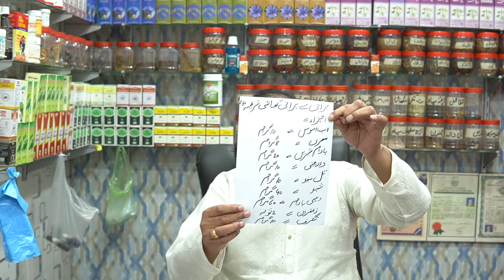کھانسی نزلہ اور زکام کا فوری علاج...,BALGHAM AUR KHANSI KE LIYE,khansi ka gharelu ilaj,,,,,,,?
.,BALGHAM AUR KHANSI KE LIYE,khansi ka gharelu ilaj,,,,,,,? کھانسی نزلہ اور زکام کا فوری علاجCough Treatment Without Medicine,بچوں بڑوں کہ لئےانتہائی فائدےمند/ Khushk Khansi Ka ilaj | Mosmi Khansi ka ilaj.Khansi Ki Surat Mein Kia Kiya Jaye/Har Qisam Ki Khansi Ka Mukamal Ilaj. सर्दी, खांसी और कफ से एक बार में छुटकारा पाए  health tips for girls and guys, health tips for women and guys, jigar ka ilaj, health and beauty tips , natural cure about diseases, tips and remedy, meda ka ilaj, beauty tips and treatment,jigar ka rohani and desi ilaj, jigar ki garmi ka herbal ilaj, seenay ki jalan ka ilaj, maday ki garmi ka desi ilaj, jigar ka desi ilaj, maday ka desi ilaj qabz aur gas ka complete ilaj,  maday ki kamzori ka desi ilaj,jigar ka desi ilaj tib e nabvi, desi nmardana takat ka shahi nuska,nuswani hussan ka kamyab nuskha,bawasir ka kamyab 100% ilaj gar ma ,Hapatitas kala yarkan A,B or C or mujrab nuska or shartya ilaj,lecoria ki bimari ka muskal hal,joint pain jor dar kamar dar or har kimam ki dardon ka mukamal ilaj,jaryan or ihtlam ka mukamal ilaj mujarb nuskha,sex education and tips ap ki shadi ko kamyab bana dy gi,orton or mardon ka poshida amraz ka nuskhay,nafas ko mota 8 inch tak lamba or mota karny ka nushka,other videos you will also like thank you
Hey respected member I am world best herbal doctor gold medalist i am spealize in all human disease you may talk with me through whatapp number in Hinidi/Urdu and English if you have any disease please contact with me my whatapp number is 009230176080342 I will give free advise and support you Please here is my channel link please Subscribe share and like my channel and press bell icon also here are my channel Link and videos on Youtube
Mary Channel ka name ha Desi Dawakhana Hakeem Shahid
MARA Number OUT SIDE Contries KA LY 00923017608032